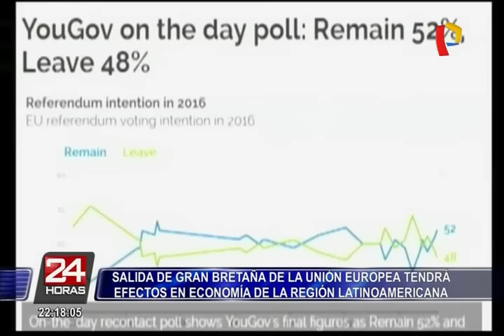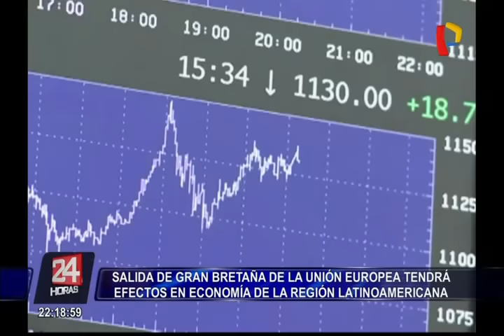Salida de Reino Unido de la UE tendrá efectos en la economía latinoamericana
Por otro lado, los expertos apuntan a que este hecho no afectará a turistas que poseen visa Schengen.